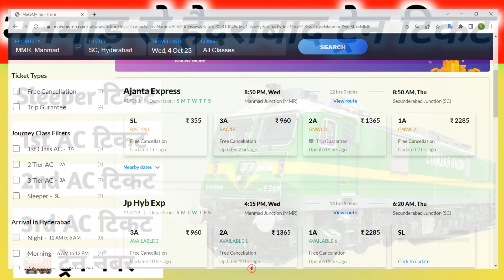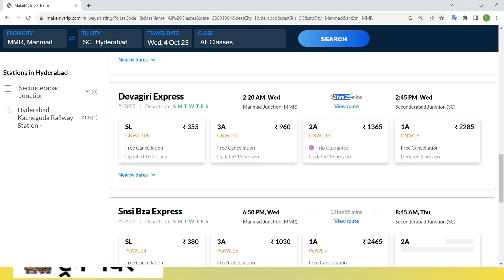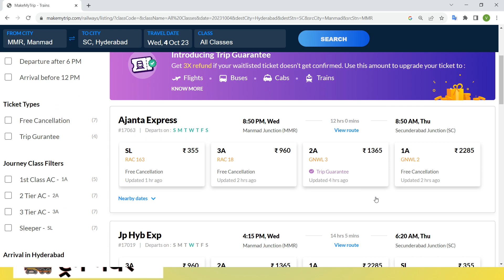manmad to hyderabad trains , manmad to hyderabad trains ticket price , manmad to hyderabad by trains